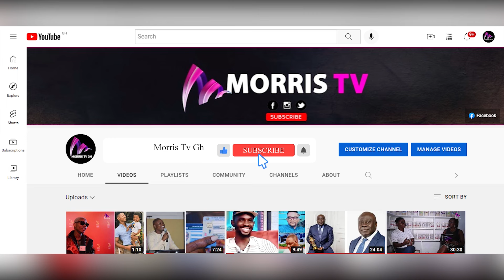Becca and Kwabena Kwabena Stage an Amazing Valentine Show for Lovers